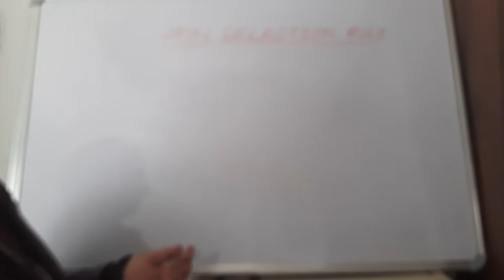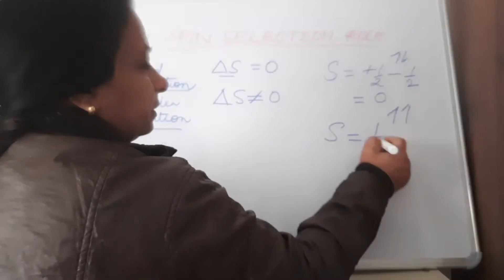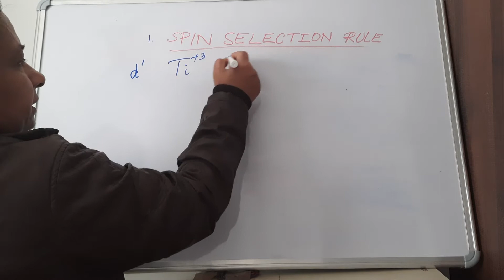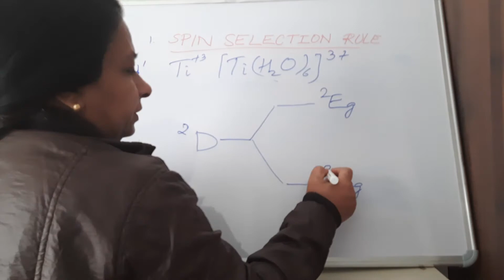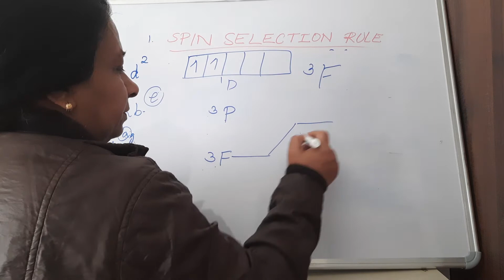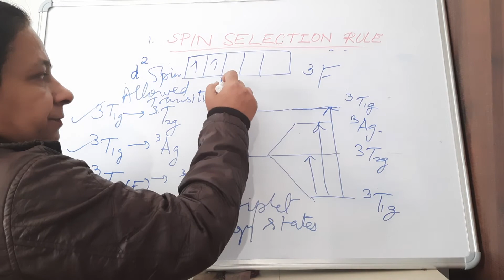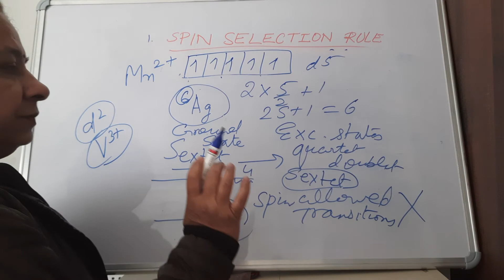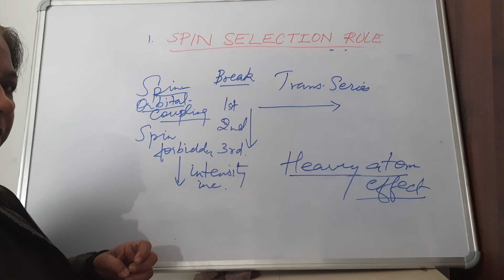Electronic Spectra of T.M Complexes-IV B.Sc Pt III Inorganic Chemistry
# Spin Selection Rule #